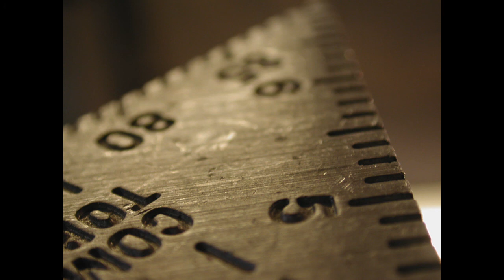Nuno Costa - Discursos, for orchestra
"Discursos" (2011/2012)
para orquestra/for orchestra

Orquestra do Norte
José Ferreira Lobo, direcção/conductor

Gravação em concerto, no dia 13 de Junho de 2014
It was performed on the 13th of June 2014 at Coliseu do Porto (Porto, Portugal)